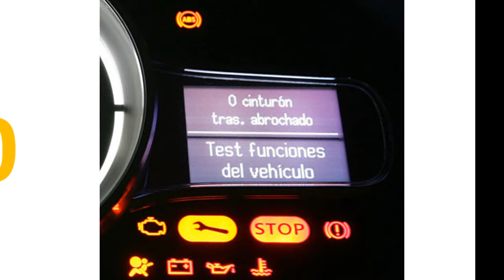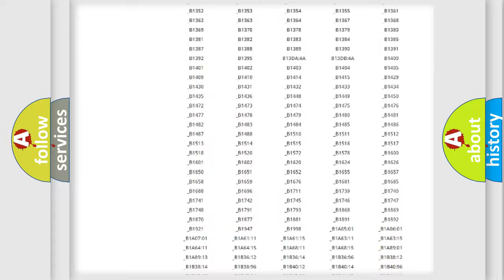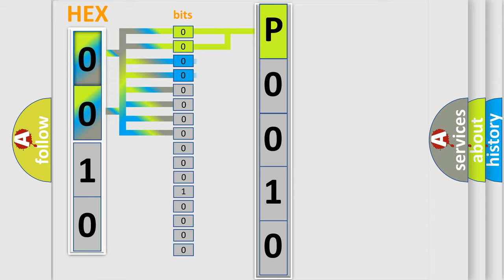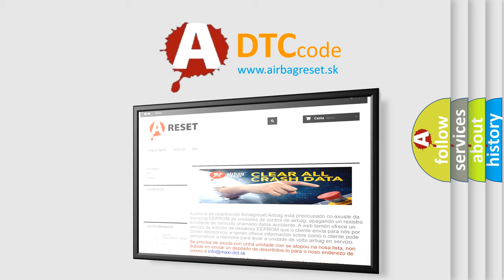DTC Mercedes-Benz P0010 Short Explanation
Contents:
0:21 Basic DTC analysis according to OBD2 protocol standard.
1:48 Insight into programming
2:58 A diagnostically understandable description of the Diagnostic Trouble Code
3:05 Basic error definition

Make
Mercedes Benz
Code
P0010
Definition
Skid Control ECU Malfunction
Cause
Brake actuator assembly skid control ECU